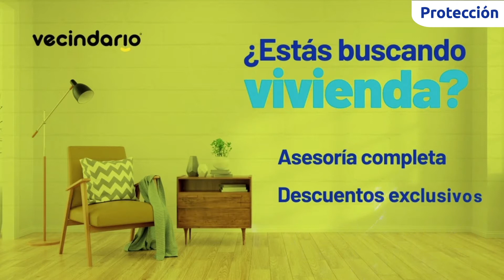¿Cuáles son los beneficios por ahorrar tus cesantías con Protección?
Conoce todos los beneficios por ahorrar tus cesantías con Protección